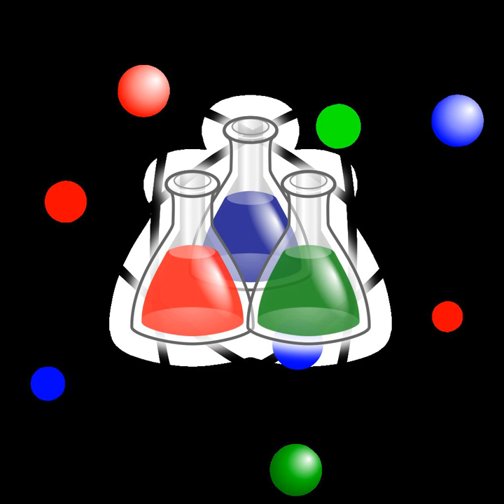Small Science | Wikipedia audio article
00:00:59 1 The importance of Small Science
00:02:42 2 Examples of Small Science results with high impact
00:03:39 3 See also

- Socrates

SUMMARY
Small Science refers (in contrast to Big Science) to science performed in a smaller scale, such as by individuals, small teams or within community projects.
Bodies which fund research, such as the National Science Foundation, DARPA, and the EU with its Framework programs, have a tendency to fund larger-scale research projects. Reasons include the idea that ambitious research needs significant resources devoted for its execution and the reduction of administrative and overhead costs on the funding body side. However, small science which has data that is often local and is not easily shared is funded in many areas such as chemistry and biology by these funding bodies.